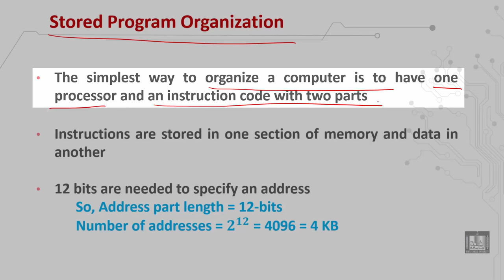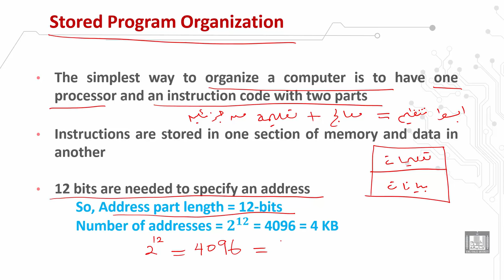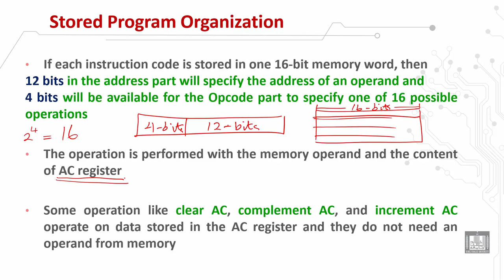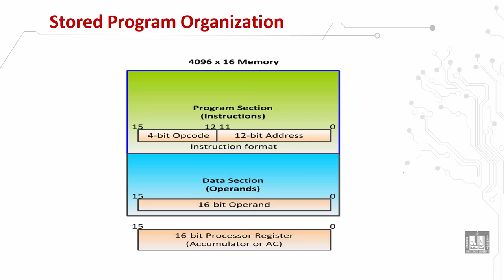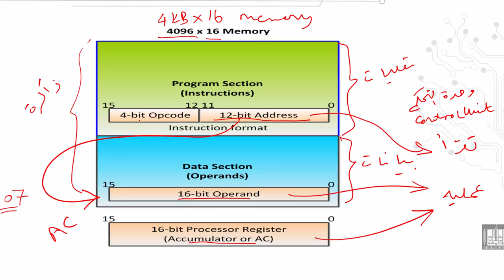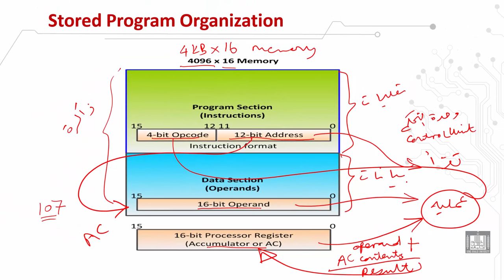Computer Organization 1 | C2 - L2 | Stored program organization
الدرس 2 : Stored program organization
Stored program organization idea
Number of addresses in memory
Operation of stored program organization